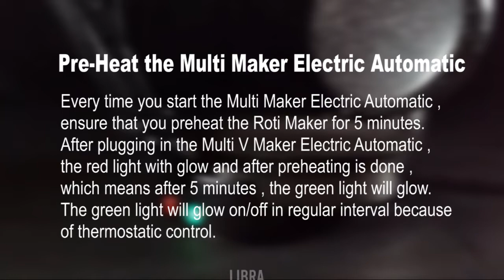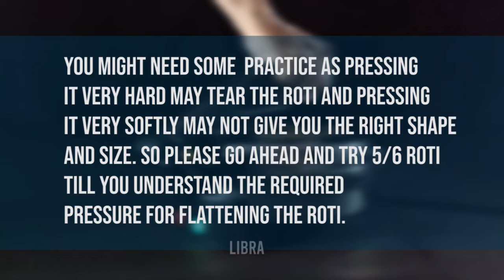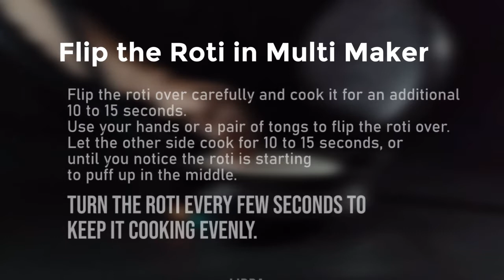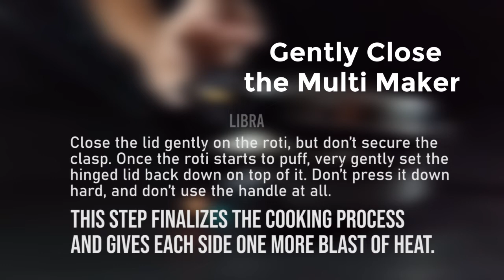How to make Roti in Libra Multipurpose Roti Maker - Roti Banane ki Machine - Tips and Tricks